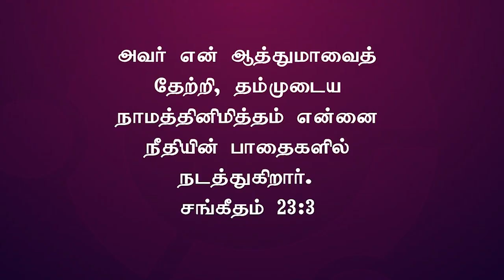New Turning Epi- 156 | நீதியின் பாதை ..| Rev.Timothy Arockiaraj | Fcm Trichy | 06.01.2022